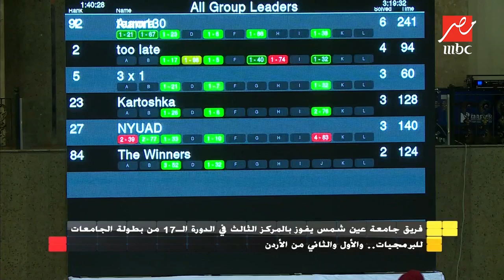فريق جامعة عين شمس يفوز بالمركز الثالث في الدورة الـ17 من بطولة الجامعات للبرمجيات..